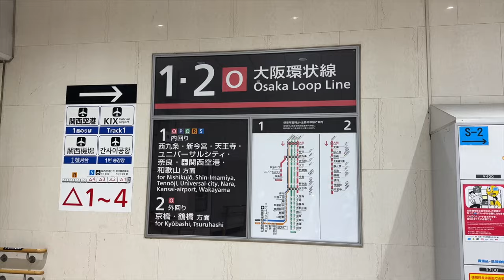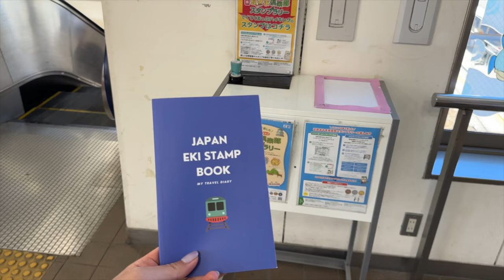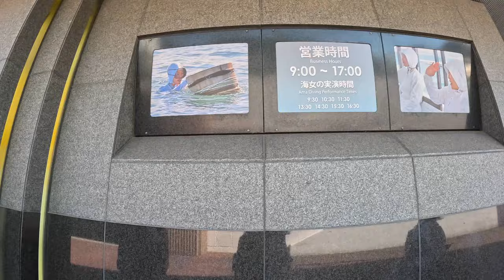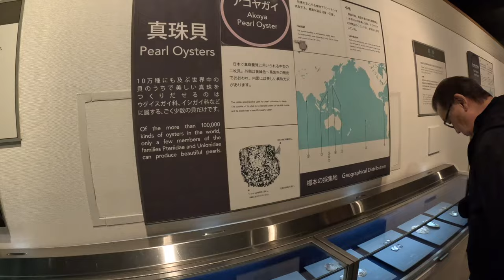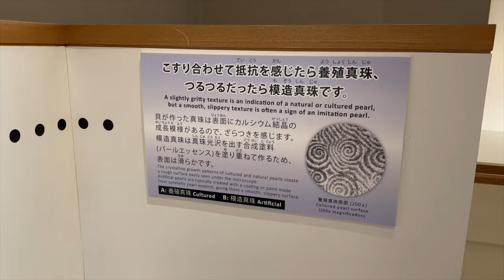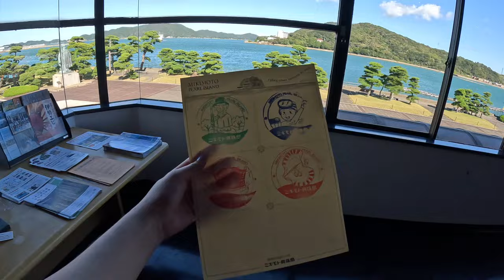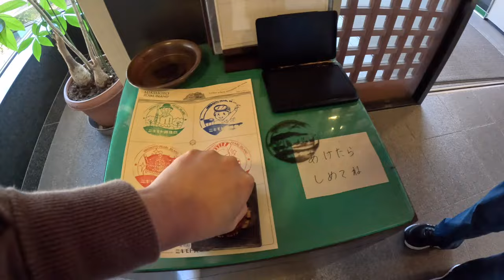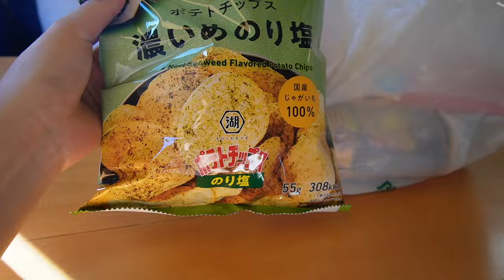Easy Day Trip from Osaka: MIKIMOTO PEARL ISLAND | 1-Day Japan Travel Itinerary 🇯🇵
Today we’re escaping the Osaka crowds by taking a scenic train ride out to a place where you can see Japanese female pearl divers—Mikimoto Pearl Island. It makes for a great day trip from Osaka, and this video will give you a one-day Japan travel itinerary you can follow. I hope you enjoy it!

TOPICS COVERED
 ➡️ What makes Mikimoto Pearl Island so special?
 ➡️ How to get to Mikimoto Pearl Island
 ➡️ How to purchase Kintetsu Limited Express tickets
 ➡️ Mikimoto Pearl Island History
 ➡️ What you will see and learn at the Mikimoto Pearl Island Museum
 ➡️ How long does it take to visit?
 ➡️ How much are tickets, and how do you get them?
 ➡️ Can you purchase pearls on the island?
 ➡️ Who are the “ama” female Japanese divers?

👩🏻‍💻 Are you planning a trip to Japan? Learn what you need to book BEFORE going to Japan (+HOW to book)

AMAZON STOREFRONT
(includes Content Creation Gear & Japan Travel Essentials)